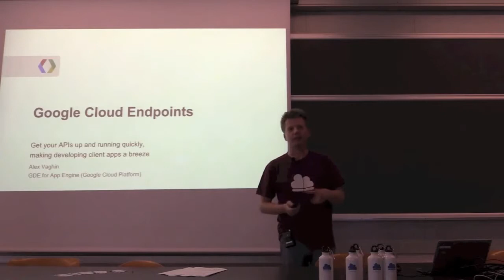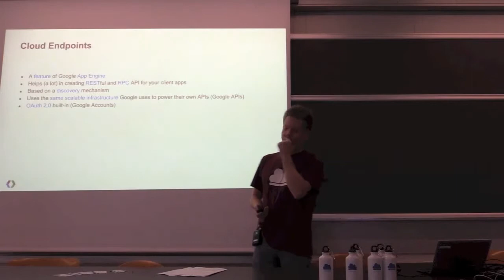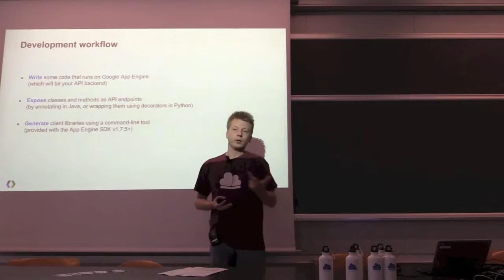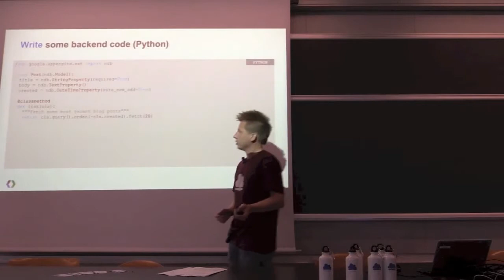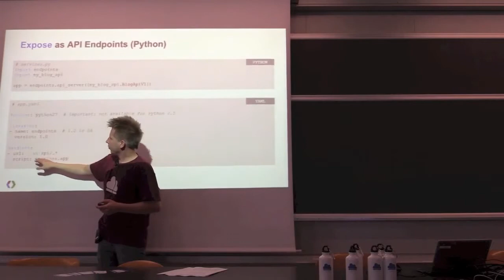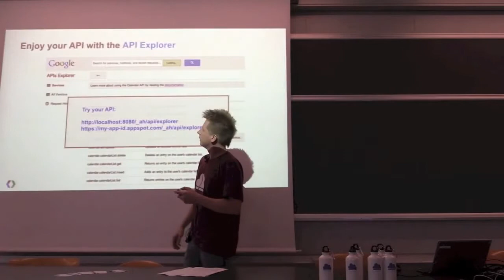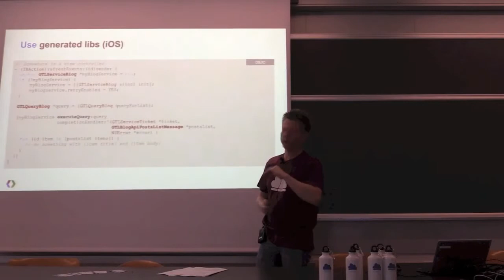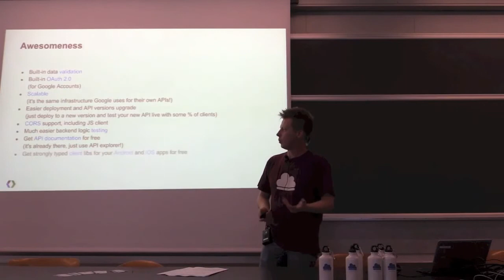GDL Italia Cloud Endpoints su Google App Engine con Python